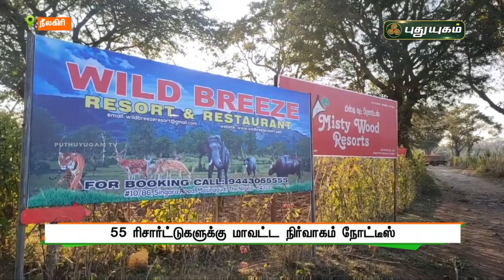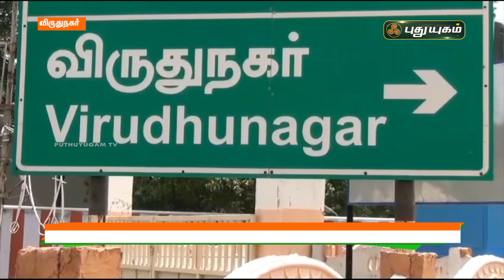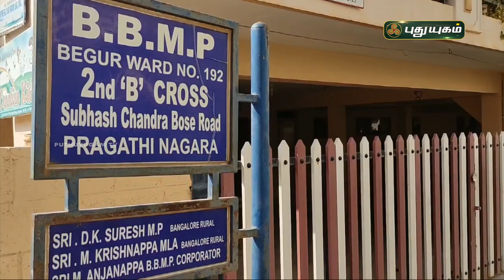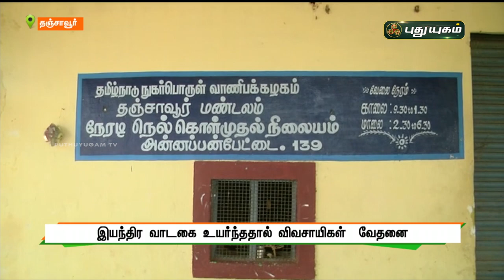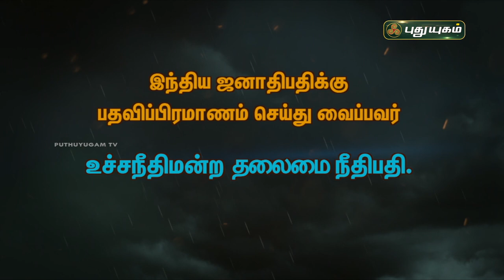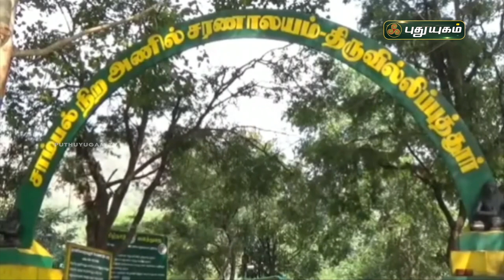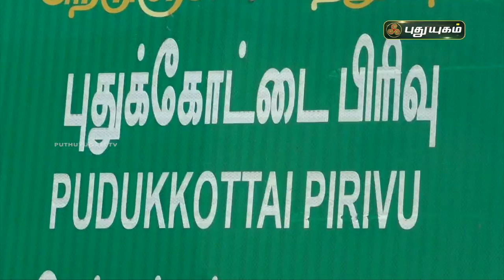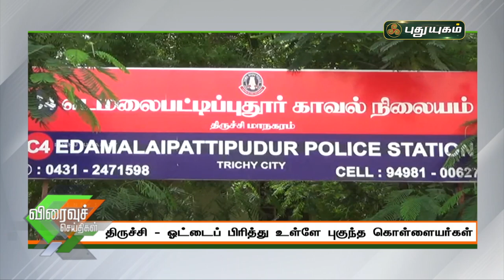புதுயுகம் செய்திகள் | 10 AM News | 29-01-2021| Puthuyugam News | PuthuyugamTV